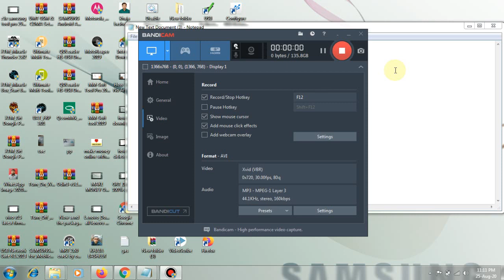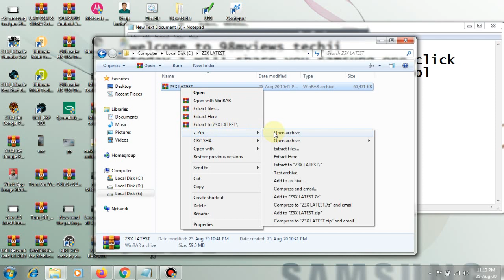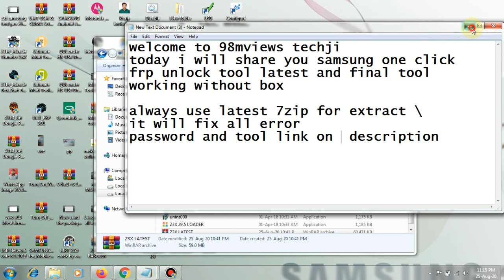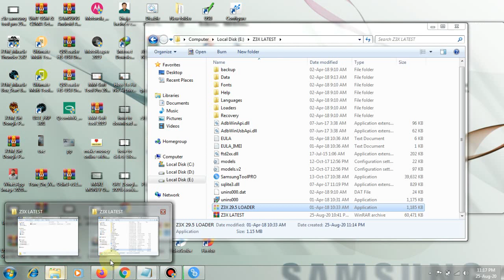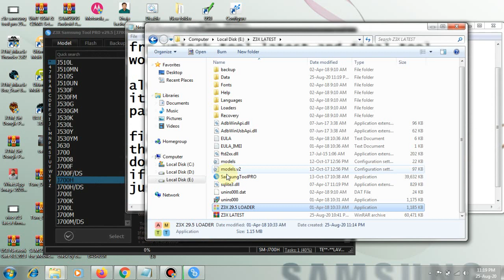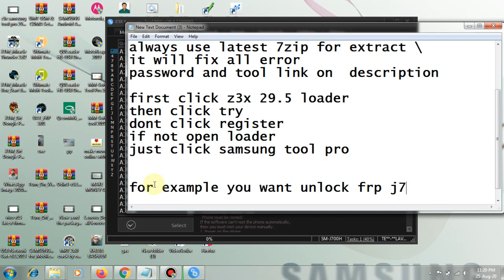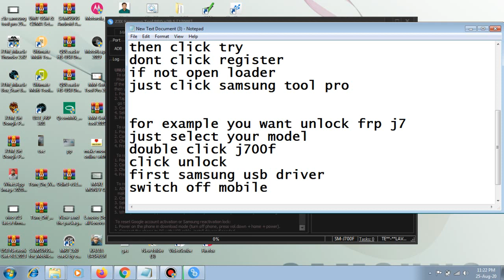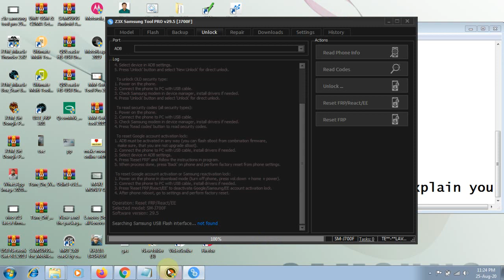samsung frp lock removal tool free download